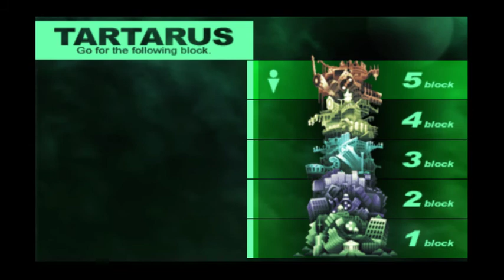[BLIND] Let's Play - Shin Megami Tensei: Persona 3 Portable Part 46: Terminus Tartarus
Blind Let's Play for Persona 3 Portable